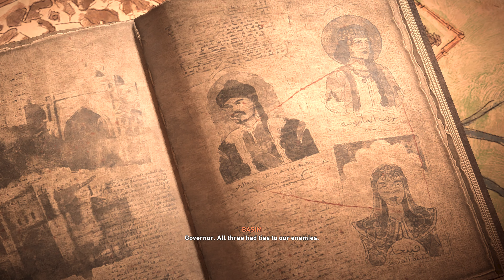ASSASSIN'S CREED MIRAGE PC Walkthrough Gameplay Part 26 FULL GAME NO COMMENTARY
Assassin's Creed Mirage Walkthrough Part 26. This Assassin's Creed Mirage Gameplay is recorded in 4K 60FPS on PC and will include the full game, all endings, and all boss fights.

Assassin's Creed Mirage is an action-adventure game developed by Ubisoft. Experience the home of the original Assassins in this exciting new narrative-driven, open-world adventure. 15 years since the first Assassin's Creed redefined adventure, experience the franchise's trademark parkour and stealth like never before in Assassin's Creed Mirage.

Full edited educational walkthroughs of new game releases! PLAY GAMING helps gamers all over the world who get stuck in their games and need a guide to help them finish a game. I spend hours every day editing my videos so my audience can enjoy my videos and also get help with the games that I am covering on my channel.